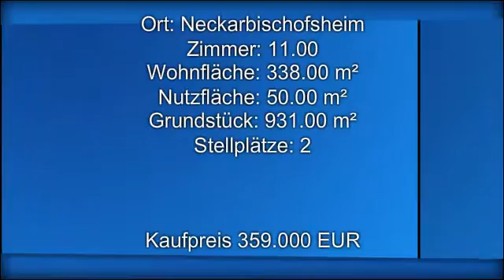Der Sommer kann jetzt kommen...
Dieses sehr gepflegte Wohnhaus mit separater Einliegerwohnung befindet sich in bevorzugter Wohnlage von Neckarbischofsheim. Es bietet einer Familie mit 3 - 4 Kindern viel Platz zum Wohnen. Die zusätzliche Einliegerwohnung bietet verschiedene Nutzungsmöglichkeiten. Genießen Sie die Ruhe und den sonnenverwöhnten, pflegeleichten Garten...